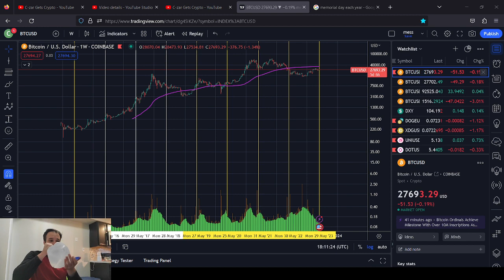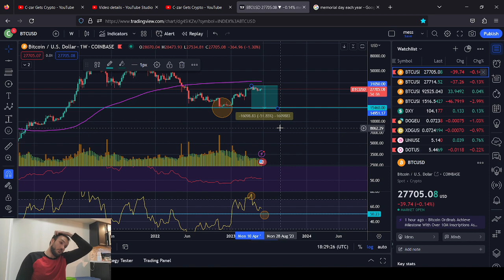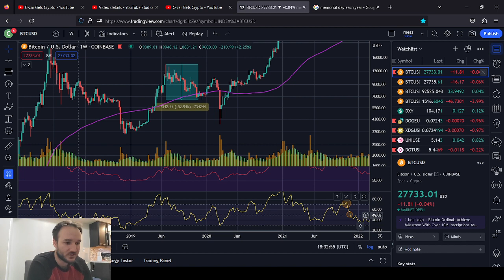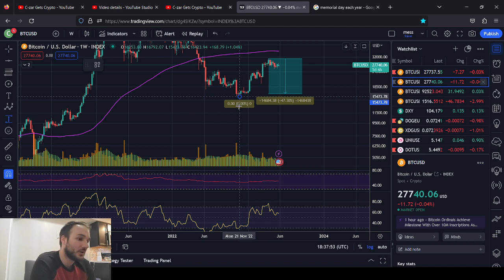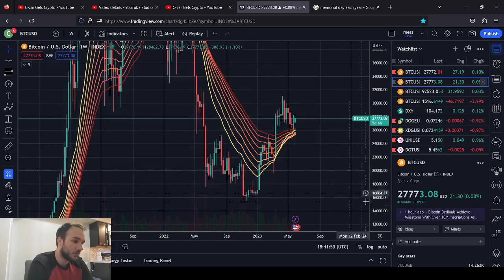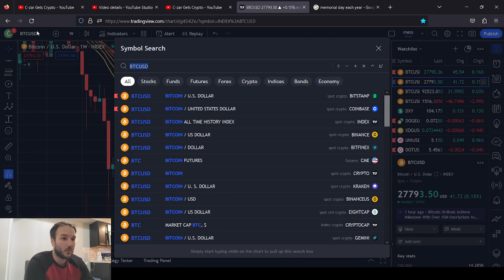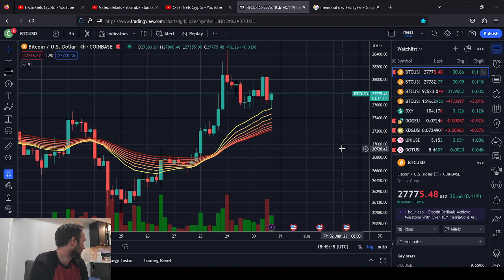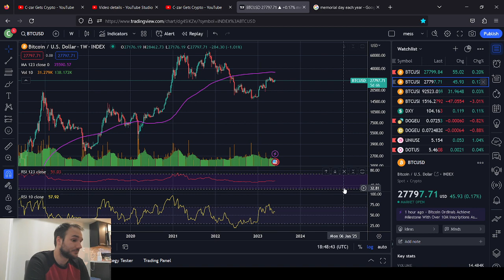Bitcoin Price Analysis 5/30 Its a trap!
More of the same ol same ol, In the beginning I explain my thoughts on btc and its relation to fake moves over extended weekends (such as memorial day weekend).